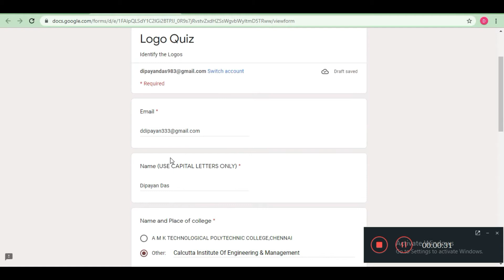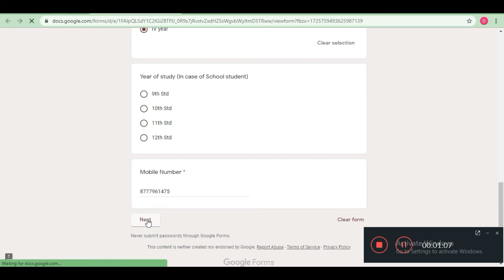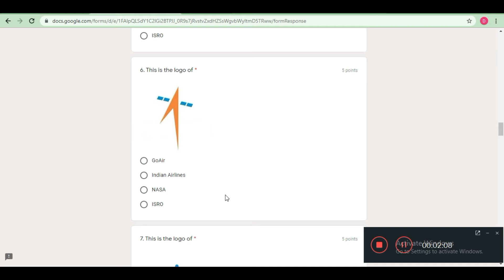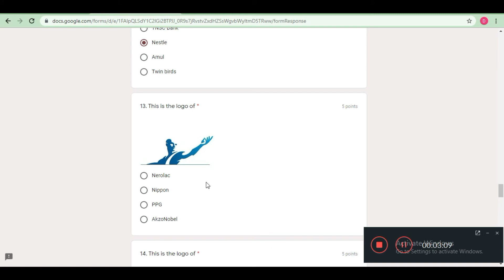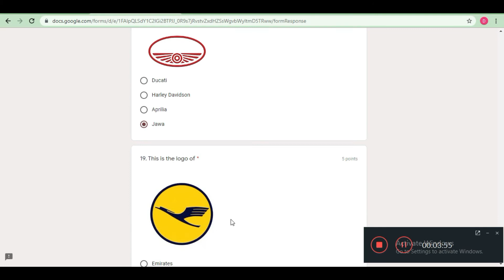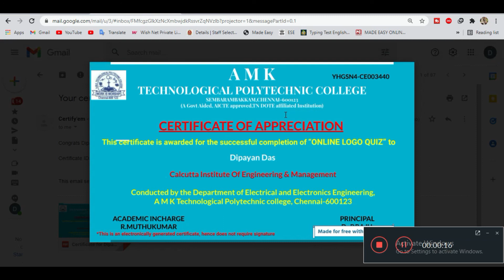Quiz On Logo | Guess the Logo Quiz | Logos Quiz | Important Brands & Companies logos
Hello Dosto is video me maine aap logo ko Logo Quiz ke bare me bataya hu.

Thanks & Regards
Dip Thoughts

Thanks!